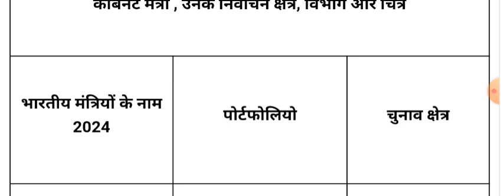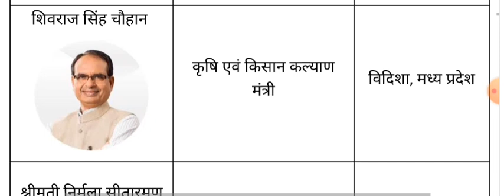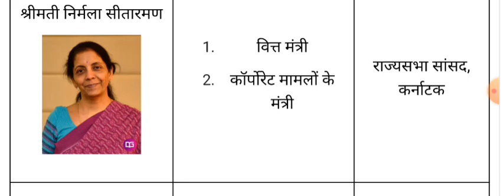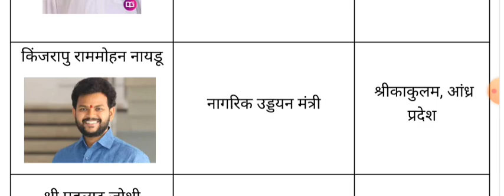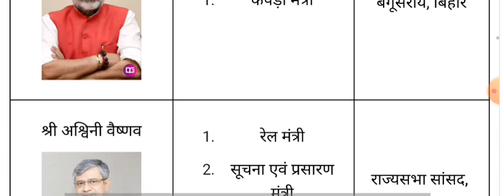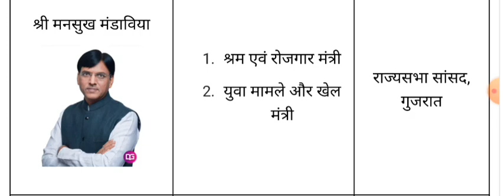New Cabinet Ministers List of India -2024